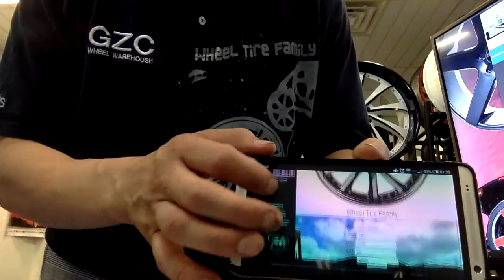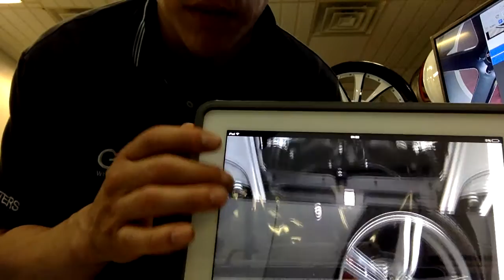SEMA 2015 YEN submission JoeGomez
SEMA YEN LAUNCH PAD 2015 submission.

For once, I had a little fun, and I tried to be more entertaining.